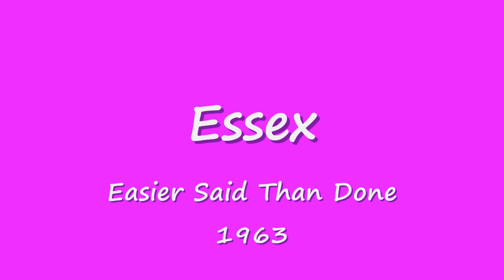Easier Said Than Done - Essex - 1963